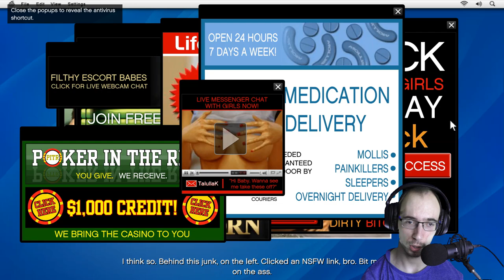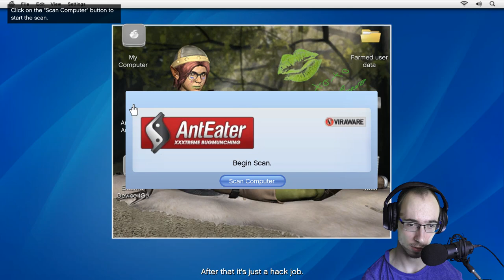MICHAEL AJŤÁKOM - GTA V #05 (1080p) (60FPS)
V dnešnom dieli hry GTA 5 pôjdeme ako IT technik do jednej firmy poriešiť menší problém. 😁
Zvuk a natáčanie videa: ShadowPlay
Facecam: Panasonic HC-V770
Miniatúra: program Canva
Úprava videa: SONY VEGAS 16